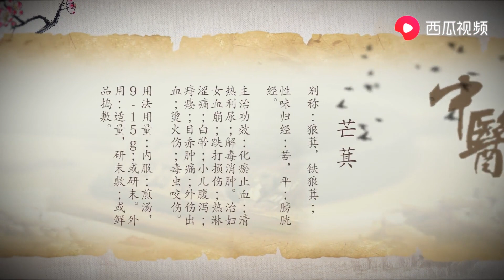深山老林里的一种野草，学名叫芒萁，是治疗“妇科病”的好药材 - 集草行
凡为医道，必先正己，然后正物 正己者，谓明理而尽数也。
青草方中药，苍苔石里钱。